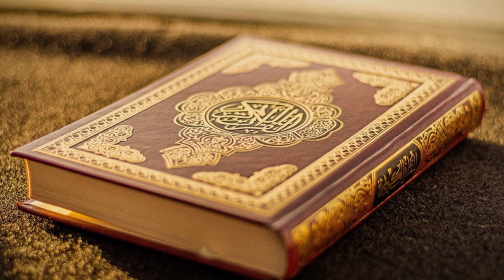SURAH HIJR || What's the Secret of SURAH HIJR?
this video, we'll dive into the profound meanings and secrets of Surah Hajar, the 15th chapter of the Quran. Discover the hidden wisdom and lessons that lie within this sacred surah, and learn how to apply its teachings to your daily life. From the story of Prophet Ibrahim and his wife Hajar, to the importance of patience, trust, and perseverance, we'll explore the profound significance of Surah Hajar. Join us as we uncover the secrets of this powerful surah and deepen our connection with the Quran.

Surah Hajar holds a powerful secret that could change the way you approach your daily life!

In this video, you'll explore the significance of Surah Hajar and its impact on spiritual growth and understanding